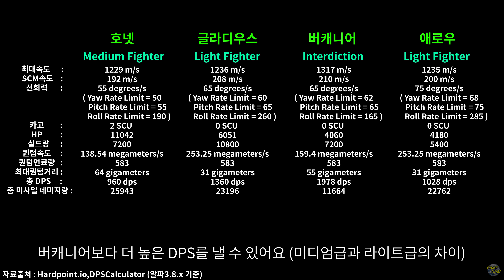(4K)Star Citizen : 호넷 시리즈 리뷰 [Anvil Hornet Series Review]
슈퍼호넷에 이어 호넷시리즈 (기본형/트랙커/고스트) 리뷰 영상입니다!

★★후원 감사합니다 ☞ 투네이션 후원링크 (My Toonation donate) ★★